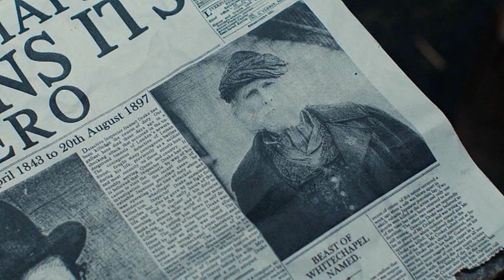Wolves and Doves (Ripper Street)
Back to Ripper Street. I began this project six months ago, so now I thought: Finish or delete, so I finally finished it. It's about the villains of season 5, the murderous Dove brothers Augustus and Nathaniel. I still wait to find the right music to make a farewell vid about Edmund Reid, Homer Jackson and the the others.